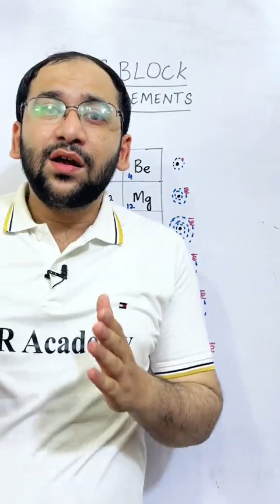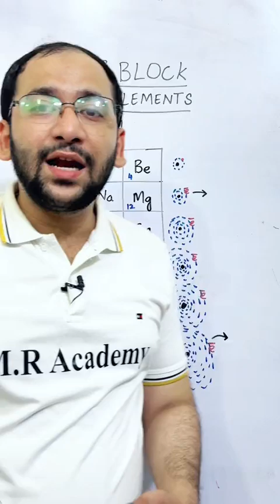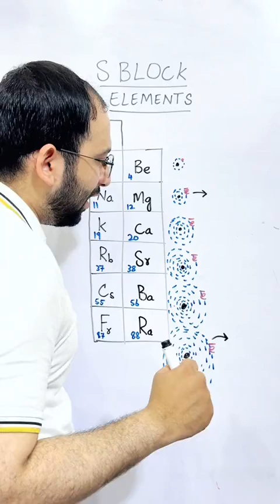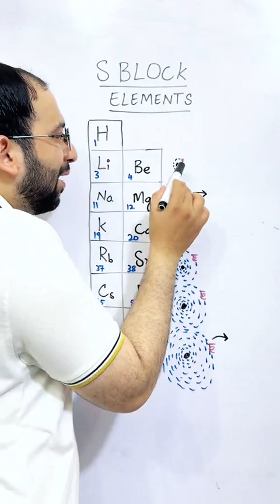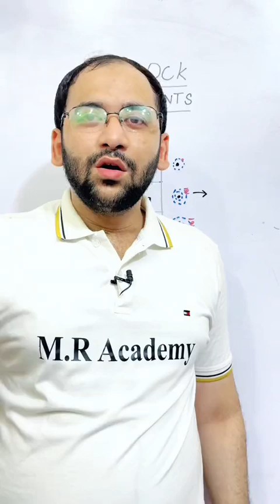How to study periodic table